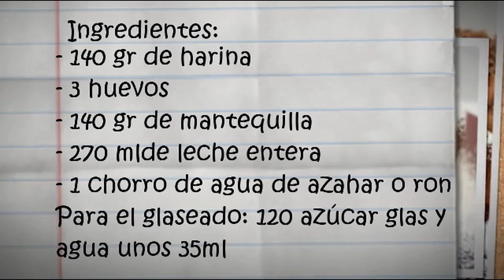ROSQUILLAS de SAN FROILÁN, 😍😋DULCE de LEÓN, ROCAS FRITAS DELICIOSAS. Receta # 96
Un clásico de la gastronomía leonesa: rosquillas de San Froilán
Fácil y deliciosa receta paso a paso.

Ingredientes:

140 gr de harina.
75 gr de mantequilla.
270 ml de leche entera.
1 cucharadita de sal.
1 chorro de licor (ron o agua de azahar).
3 huevos
Aceite de girasol para freír.
Para la cobertura un glaseado que hacemos con:
35 ml agua.
120 gr de azúcar glas.
Papeles de magdalena para ayudar a freírlas.